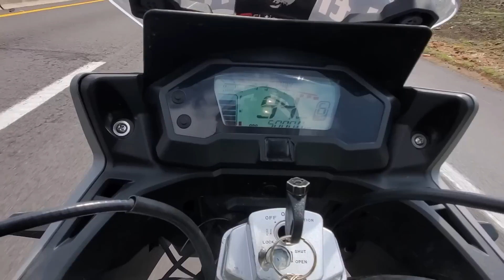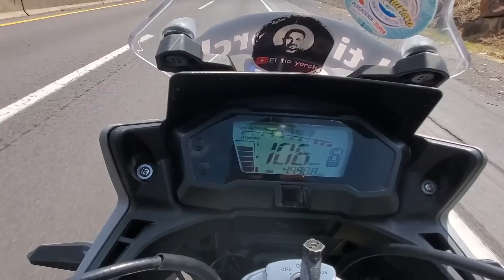Vento gts 300 un mes de uso 5000 kilómetros LAMOTOCHINA del tio yorch